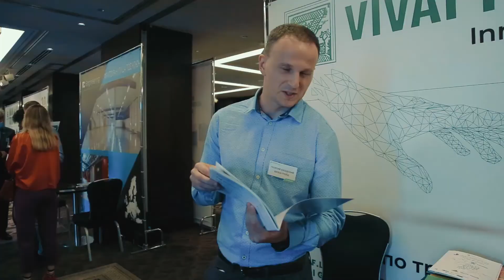Orchards of Russia & CIS 2021